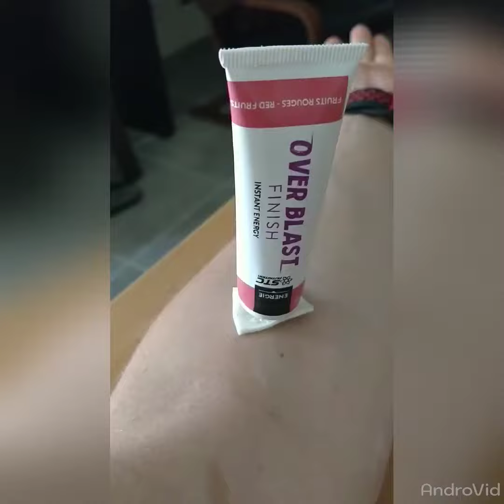Comment choisir : GELS OVER BLAST® FINISH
Découvrez l'avis de sportif-d7u3n4 (membre Avis Sportifs) qui a testé le produit : GELS OVER BLAST® FINISH

Ce que sportif-d7u3n4en pense :

Agréablement  surpris par le goût moins par l'effet...

J'ai apprécié ce gel qui a bon goût, dont la texture est agréable et qui m'a semblé faire effet.

J'avais abandonné ce type de produits durant mes sorties vélo car trop "chimiques à mon goût. J'ai été agréablement surpris par ces produits.

Sur mes 2 sorties d'une centaine de kilomètres chacune, j'ai utilisé le berlingot "Finish" lors de la 4e et dernière heure de sortie. L'effet récupération semble réel car je ne me suis pas senti courbaturé.

Je conseille ce produit !

Plus de détails sur l'avis rédigé par ce membre Avis Sportifs sur le produit GELS OVER BLAST® FINISH: